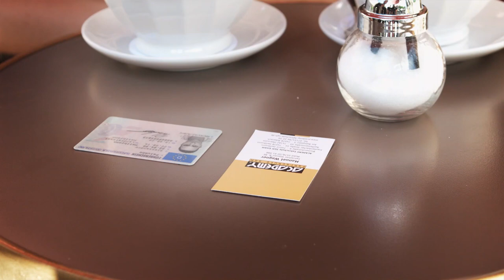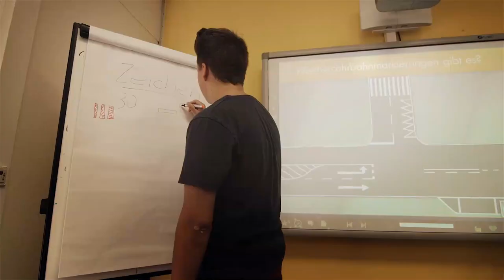26.03.22 | Sport-Union Neckarsulm - FC Nöttingen | 26. Spieltag | Oberliga BW Saison 2021/22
Der Video-Spielbericht zur Begegnung unserer Sport-Union Neckarsulm gegen den FC Nöttingen vom 26. Spieltag der Oberliga Baden Württemberg, Saison 2021/22.